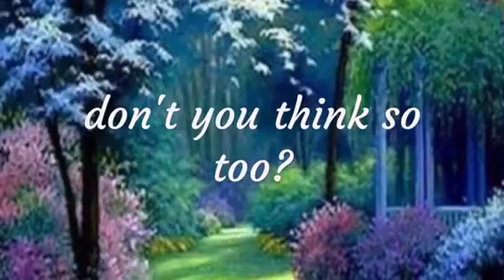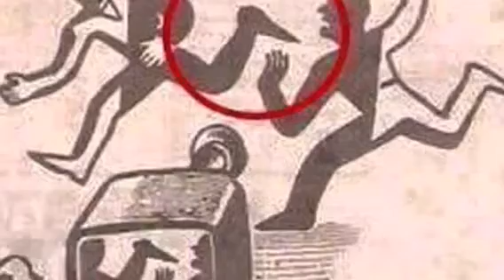Song: WE ARE Equal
Following a fake society while the world around us falls apart. It's so tragic.